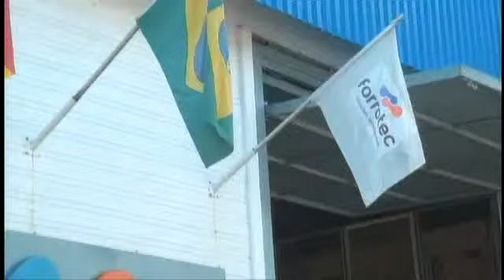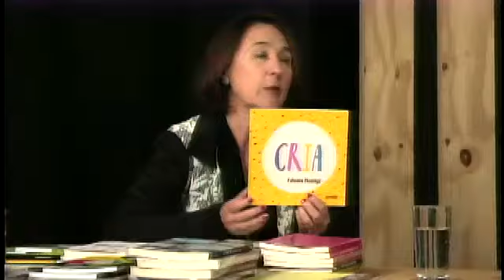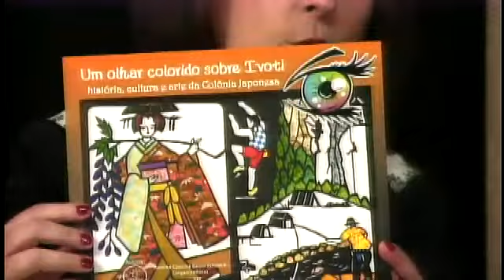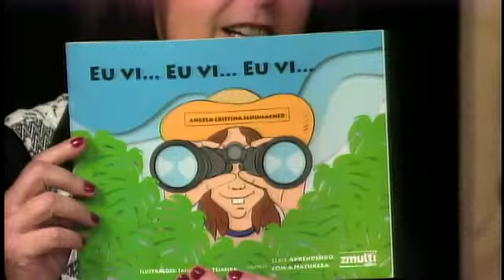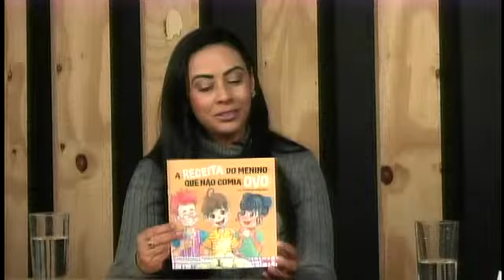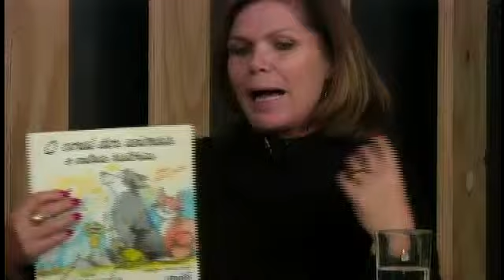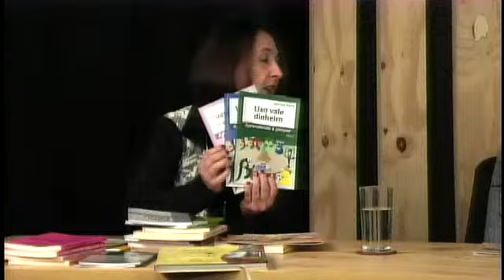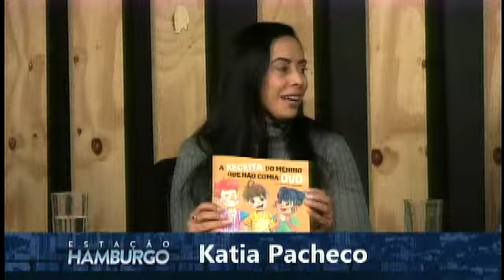Vale TV - Ao Vivo